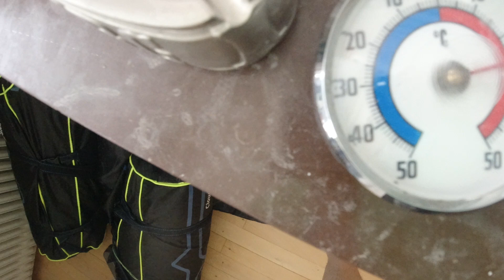MongoTV_6686 - SÅ ER LUMMER VARME KOMMET TILBAGE IGEN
God ONSDAG. Klokken den er lidt over 12 middag nu. Den lummer var er kommet igen, og der er 27-28 grader varmt i min stue. Men udenfor er der nok rart at være. Men det kan jo tage flere måneder, før den  varme falder i min stue, ned til 20 grader, det vil den først gøre til November, og når der er 5-10 grader udenfor om dagen og 0 grader om natten.